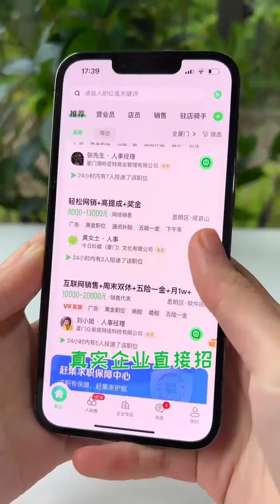Cats make food 2022 "That Little Puff" Tiktok Compilation | CuteCat #01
Cats make food 2022 "That Little Puff" Tiktok Compilation | CuteCat #

🔴 Slow motion
🔴 Vietnamese Tik tok
🔴 The latest trend of Chinese tik tok
🔴 Chinese Tik Tok
🔴 Miraculous moments - Tik Tok VN + China
🔴 Collection of funny and funny clips.
🔴 Update the latest trends.
🔴 Chinese fashion Tik tok

❤️ COM Official always updates the newest and hottest videos on tik tok China - Vietnam
❤️ To bring you the latest trends and at the same time a place to help you relax comfortably and have useful minutes ❤️

 ©️ Audio and images in the video belong to: (Douyin)

✓ Do not reup in any way THANKS